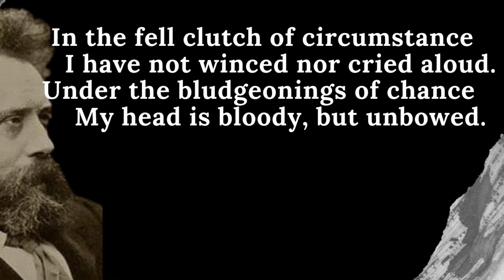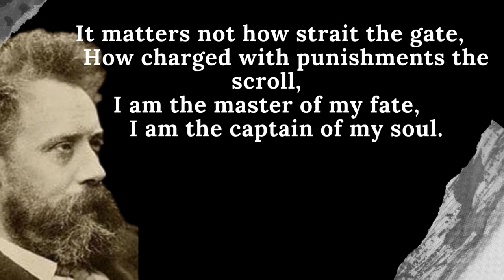Invictus by William Ernest Henley